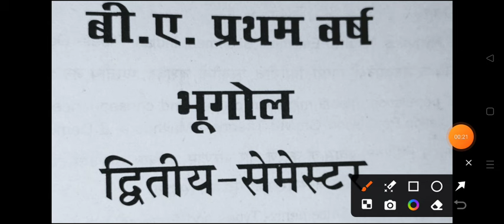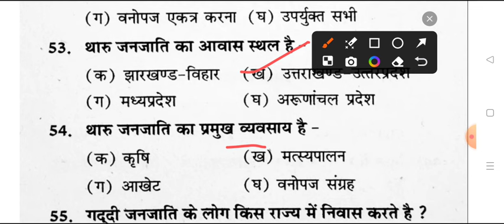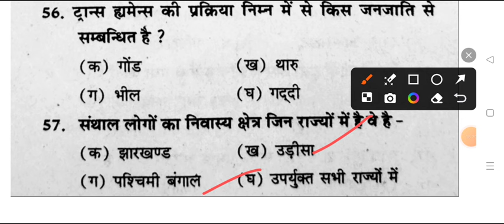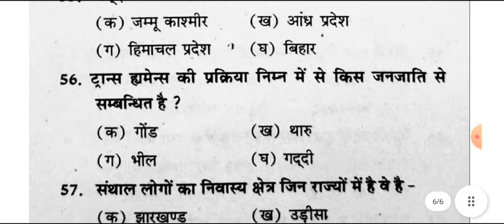Top 100 MCQ B.A 2nd Semester Geography Important Question 2024 | ba dwitye semester bhugol msu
ba2ndsemsterexam2023 2nd semester bhugol question paper 2023
ba 2nd semester bhugol paper 2024
 ba 2nd semester bhugol question answers 2024

ba 2nd semester geography important question 2024
b.a 2nd semester bhugol question answers 2024 msu
ba 2ndsemester geography imp. question 2024 maa shakumbhari university
b.a second semester georaphy model paper maa shakumbhari university 2024
geography ba 1st year notes 2024 msu
geography ba 2nd  semester notes pdf 2024
geography ba 2nd sem syllabus 2024
ba 2nd semester geography
ba 2nd sem geography chapter 1
ba 2nd semester geography book 2024 pdf
ba 2nd semester geography previous year model paper 2024
ba 1st year 2nd semester geography mcq questions 2024
geography ba 1st year exam important question 2024
bhugol ka model paper ba 1st year 2024
geography ka model paper 1st year 2nd semester 2024

geography B.A 2nd semester exam 2024 maa shakumbhari university
B.A second semester bhugol model paper 2024
b.a 2nd semester geography important question maa shakumbhari university
B.A 2nd semester bhugol question answers 2024 saharanpur university
meeut university b.a 2nd semster geography old question paper 2024
geography solved question paper 2024 maa shakumbhari university
human geography ba 2nd semester maa shakumbhari university
human geography exam 2023 b.a 2nd semester rohilkhand univeresity
b.a 2nd semester human geography most important question answrs 2024
BA second semester geography model paper 2024 mjpru
ba second semester geography model paper maa shakumbhari university
ba 2nd sem geography question paper 2024
b.a first 2nd semester bhugol model paper 2024 maa shakumbhari university
B.A second semester bhugol important question pdf 2024
geography pdf b.a 2nd semester 2023
BA 2ND SEMESTER GEOGRAPHY EXAM 2024
ba 2nd semester bhugol exam 2024
geography b.a 2nd semester exam question 2024 maa shakumbhari university
b.a 2nd semester geography question answers pdf 2024 saharanpur college
chaudhary charan singh university bhugol
b.a 2nd semester bhugol model paper 2024
BA 2nd semester geography question answers pdf 2024
most important topics  of human geography b.a 2nd semester
B.A 2nd semester geography previous model pape rmaa shakumbhari university
ba 2nd semester geography notes pdf 2024
ba dwitiye semester bhugol
ba dwitiye semester geography question answer pdf
geography exam
BA semester 2nd geography important question
ba second geography model paper 2024